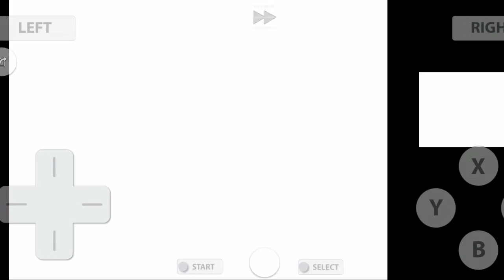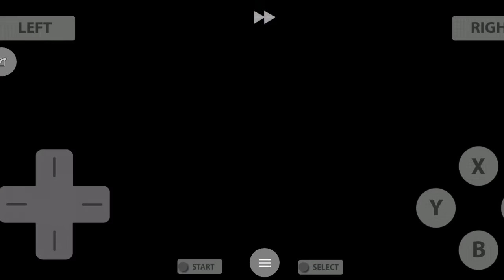Let's play Pokemon soul silver ep-25 Vs janine